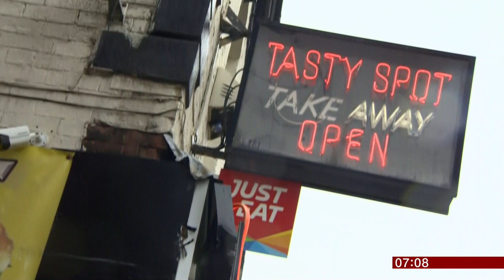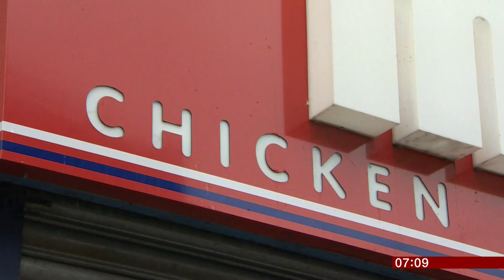Louise Minchin can't remember her favourite takeaway meal (UK) - BBC Breakfast News - 25th July 2018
With some information from five countries on when people like to order a takeaway, Louise has a favourite, she gets it often, loves it, but just can't remember its name, getting very embarrassed.

We have all been there, but she does it live on air and her co-presenter Dan Walker, keeps stirring the pot, embarrassing Louise even more.

If you like a laugh at Louise's expense, you may like this.